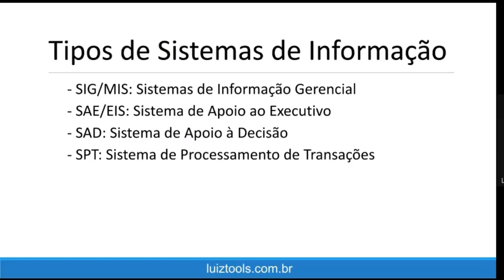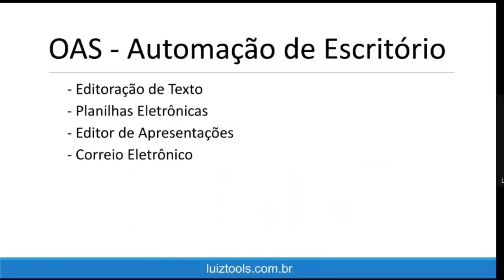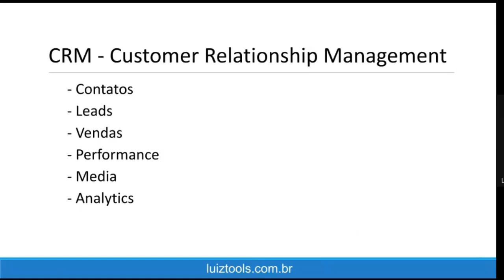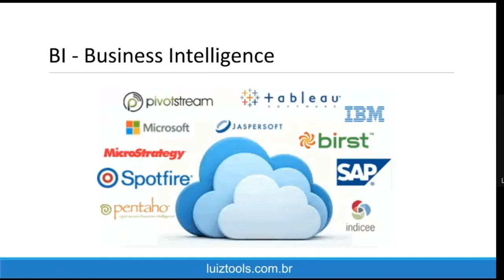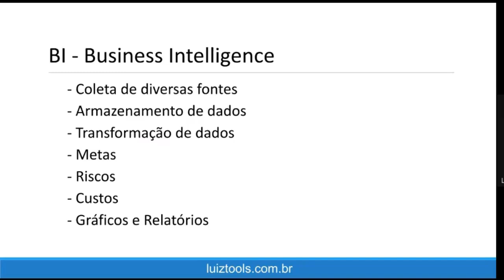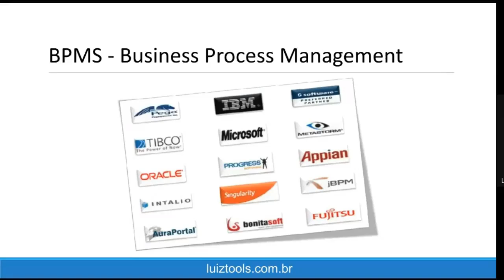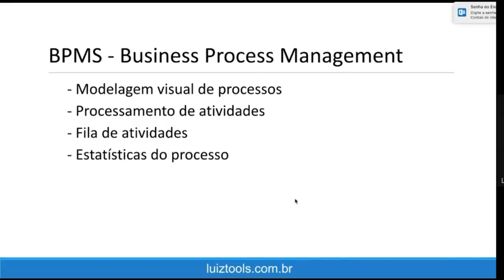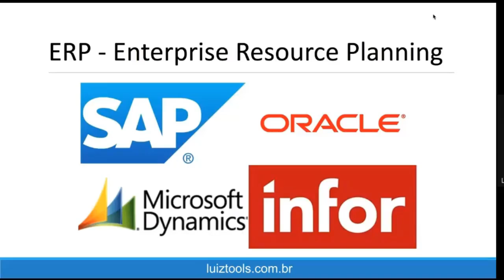08 - Tipos de Sistemas de Informação - Computação para Iniciantes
Esta é uma aula do meu curso gratuito de Computação para Iniciantes.

Prof. Luiz